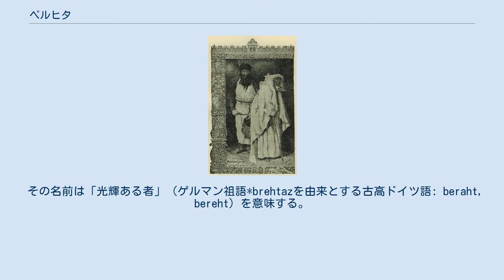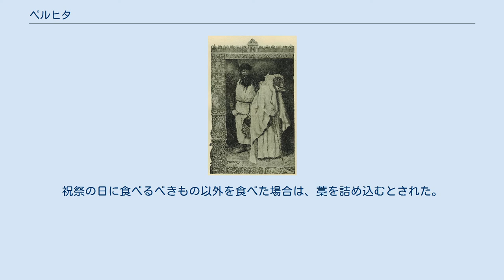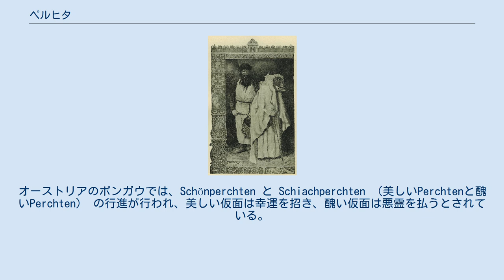ペルヒタ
ボヘミア王国のPeruehty. 1910 Perchtenの仮面 ペルヒタ（ドイツ語：Perchta [ˈpɛʁçtaˑ], Berchta [ˈbɛʁçtaˑ], Percht [ˈpɛʁçt]）は、オーストリアなどのアルプス地域の土着伝承（en）で登場する女神である。
 その名前は「光輝ある者」（ゲルマン祖語*brehtazを由来とする古高ドイツ語: beraht, bereht）を意味する。
多くの場合、ゲルマン・ペイガニズムの神に分類される。
童話作家グリム兄弟のヤーコプ・グリムら民俗学者によると、女神ホルダと同等の者か南に住む従妹とされ、動物の守護者とされ、また紡績の監督者としてクリスマスの12日に現れるとされる 。
 当初は休日の紡績作業禁止などの文化的タブーの監督者とされた。
ドイツのバイエルン州とオーストリアの民間伝承では、ペルヒタは真冬に田園地帯を歩き回り、クリスマスの12日に各家を周り、よく働き良い子にしていた子供には靴やバケツの中に銀貨が見つかるようにして、悪い子には悪夢を見せ、内臓を切り開き石を詰め込み井戸に沈める。
特に亜麻や羊毛の紡績の仕事ぶりを評価した。
祝祭の日に食べるべきもの以外を食べた場合は、藁を詰め込むとされた。
 穀物の成長を見守り、水子や夭逝した子供の魂の安息の地である泉や池などを管理する。
その結果、子供の幽霊を率いるものとされている。
 悪い子の体を開く鉄の斧、悪い子を拘束する鉄鎖を持つ。
 良い子には気前のよい報酬を。
悪い子、嘘つきには制裁を与える者とされている。
 ザルツブルクでは、深夜のホーエンザルツブルク城城内をさまよっているとされている。
 Perchtenと呼ばれるマスクをかぶる祝祭行事（Swabian-Alemannic Fastnacht）がある。
オーストリアのポンガウでは、Schönperchten と Schiachperchten （美しいPerchtenと醜いPerchten） の行進が行われ、美しい仮面は幸運を招き、醜い仮面は悪霊を払うとされている。